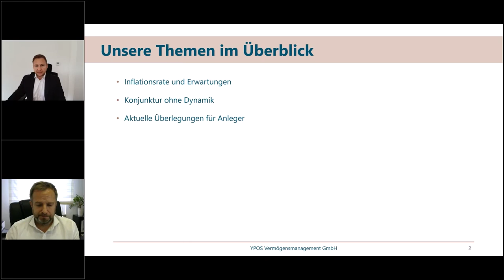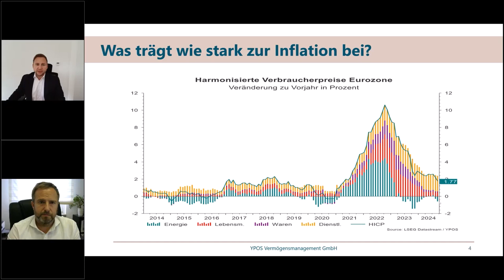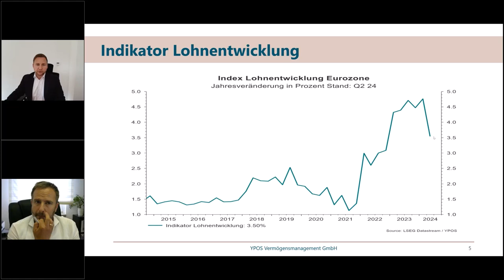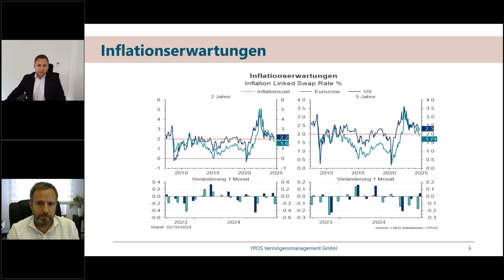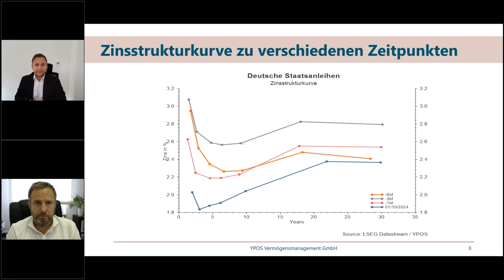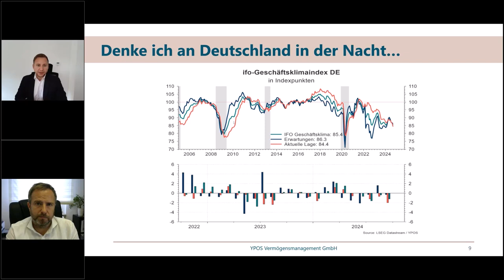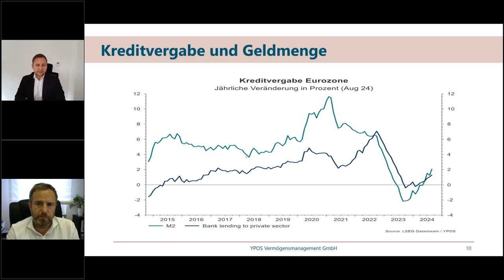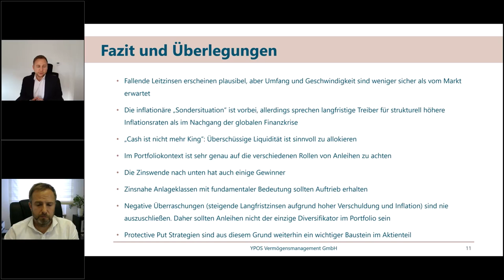Lunch - Update: Inflation besiegt, Zinsen runter?!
Die Themen im Überblick:

- Inflationsrate und Erwartungen
- Konjunktur ohne Dynamik
- Aktuelle Überlegungen für Anleger